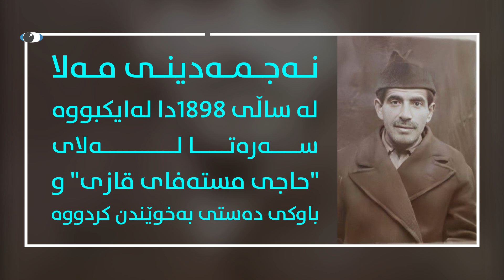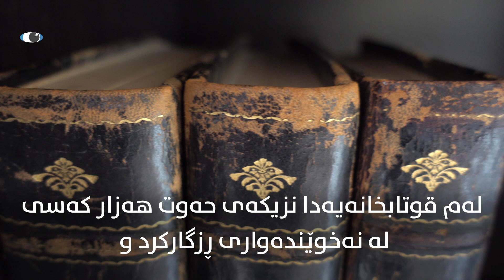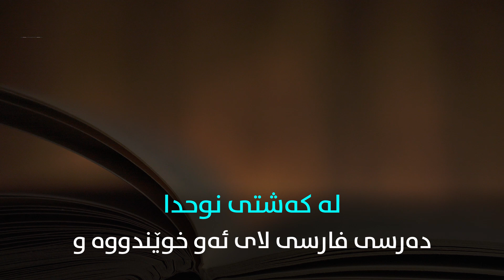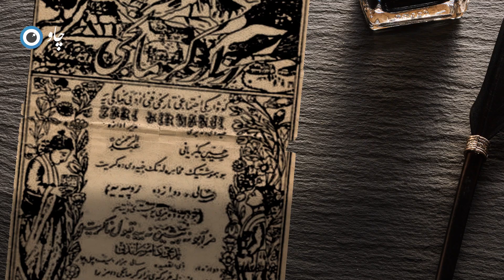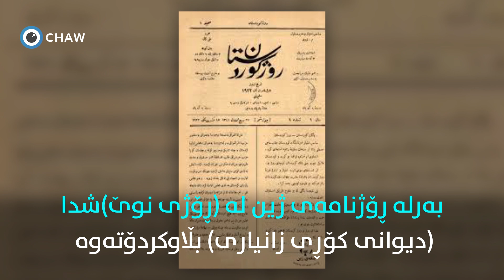نەجمەدینی مەلا، مامۆستای نەتەوەیەک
چەناڵی تایبەتی ئێمە لە ڤایبەر